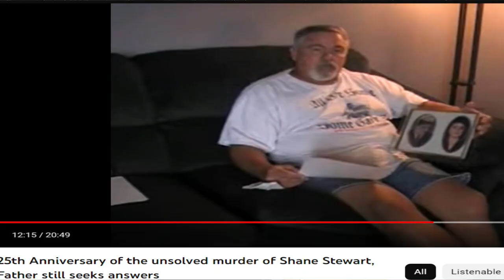The Unsolved Case of Sally and Shane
This is the case of Sally McNelly and Shane Stewart who were murdered on July 4, 1988. The case is still cold to this day with no leads and no one who has been held accountable. They need justice as well as their families to finally be able to heal and make sure that the evil person(s) who did this are put away.

Attachments area
Preview YouTube video 25th Anniversary of the unsolved murder of Sally McNelly, parents are still looking for answers

Preview YouTube video 25th Anniversary of the unsolved murder of Shane Stewart, Father still seeks answers